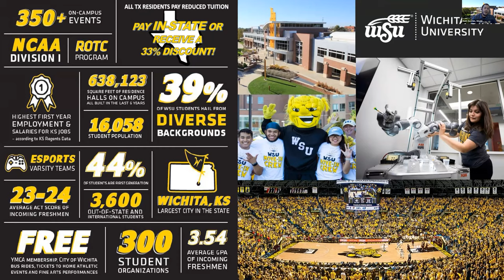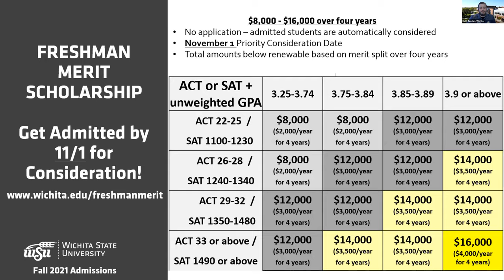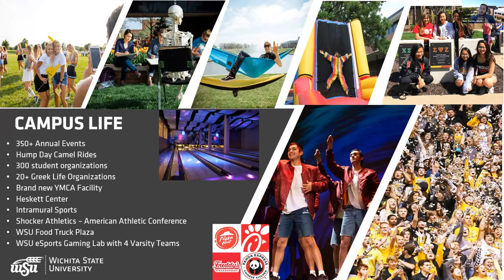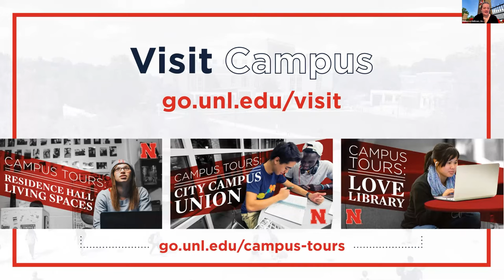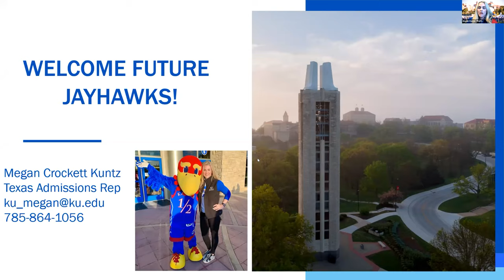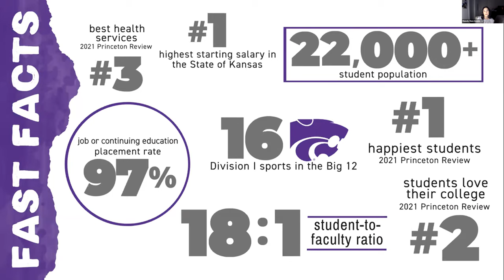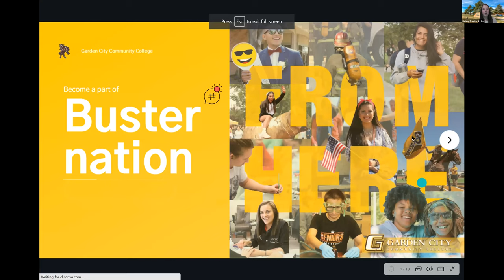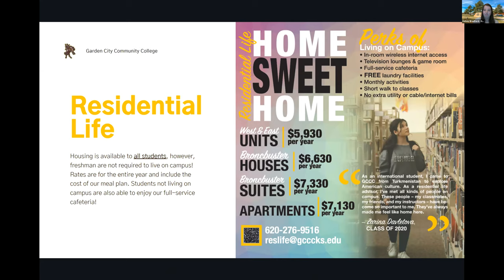Session B11 - TACAC Virtual College Fair - March 9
The following institutions will be presenting during this session:

The University of Kansas
Kansas State University
Garden City Community College